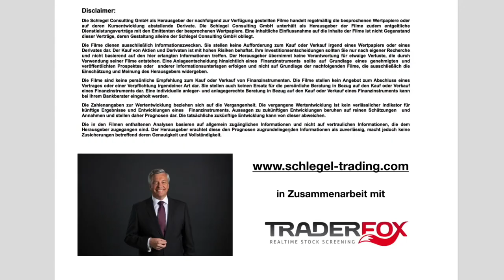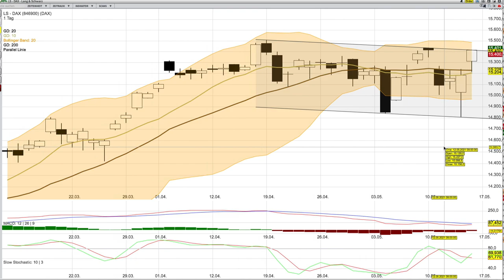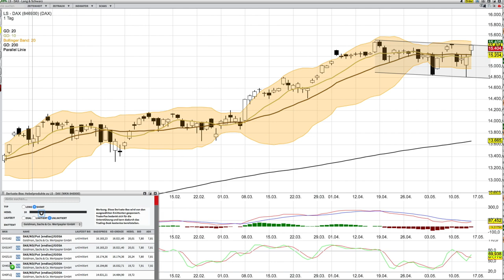DAX Analyse ab dem 17 Mai mit KO Scheinen